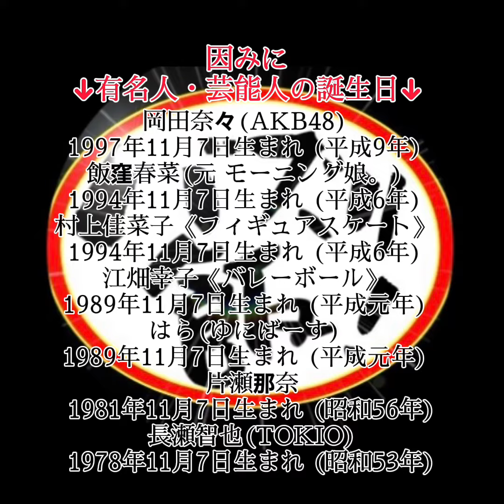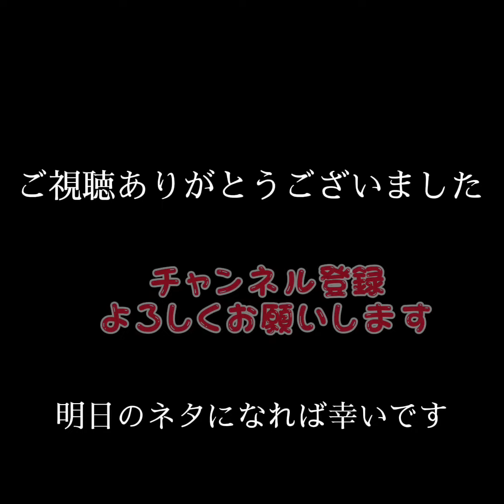『2021年11月7日』食にまつわる明日は何の日シリーズ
『もつ鍋の日』です♪

『アシタノワダイ』のちょっとしたネタになれば幸いです。

その他運営
レシピブログ『バズり飯』

↓芸能人・有名人の誕生日↓

岡田奈々(AKB48)
1997年11月7日生まれ (平成9年)
飯窪春菜(元 モーニング娘。)
1994年11月7日生まれ (平成6年)
村上佳菜子《フィギュアスケート》
1994年11月7日生まれ (平成6年)
江畑幸子《バレーボール》
1989年11月7日生まれ (平成元年)
はら(ゆにばーす)
1989年11月7日生まれ (平成元年)
内山理名
1981年11月7日生まれ (昭和56年)
片瀬那奈
1981年11月7日生まれ (昭和56年)
長瀬智也(TOKIO)
1978年11月7日生まれ (昭和53年)

戸次重幸(TEAM NACS)
1978年11月7日生まれ (昭和53年)
山﨑武司《野球》
1968年11月7日生まれ (昭和43年)
伊集院光
1967年11月7日生まれ (昭和42年)
デヴィッド・ゲッタ《DJ》
1967年11月7日生まれ (昭和42年)
松村雄基
1963年11月7日生まれ (昭和38年)
トミー・セイヤー(KISS)
1960年11月7日生まれ (昭和35年)
笑福亭笑瓶
1956年11月7日生まれ (昭和31年)
チャーリー浜
1942年11月7日生まれ (昭和17年)
寺田農
1942年11月7日生まれ (昭和17年)
マリ・キュリー/キュリー夫人《物理学者》
1867年11月7日生まれ (慶応3年) ~ 1934年7月4日 (昭和9年)